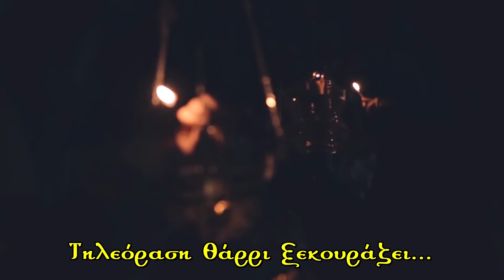76η ΕΚΠΟΜΠΗ ΧΑΜΟΓΕΛΟ ΠΑΙΔΙΩΝ ΕΥΘΥΝΗ ΓΟΝΙΩΝ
ΚΑΛΕΣΜΕΝΗ ΤΗΣ ΣΕΒΑΣΤΗΣ ΕΙΡΗΝΗΣ ΕΛΛΗΝΑ Η ΑΦΡΟΔΙΤΗ ΝΤΟΥΚΑ  Δρ. Επιστημών της Αγωγής ΤΕΠΑΕΣ Πανεπιστημίου Αιγαίου